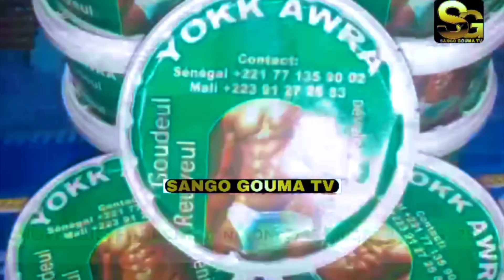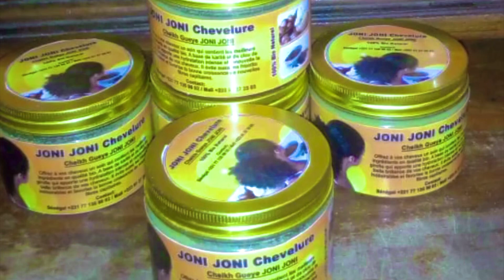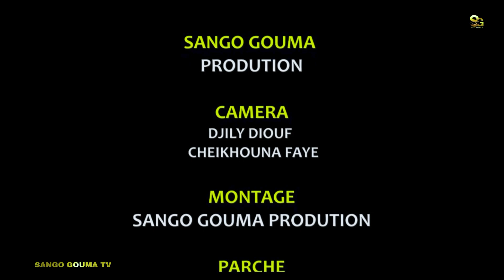Magoum Deuk Épisode 22